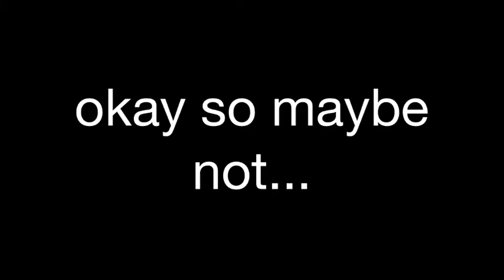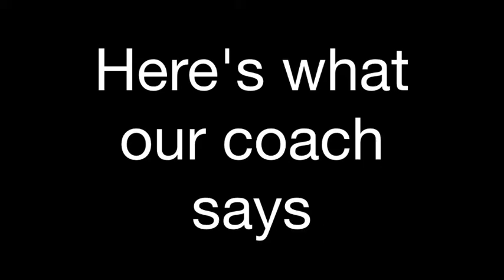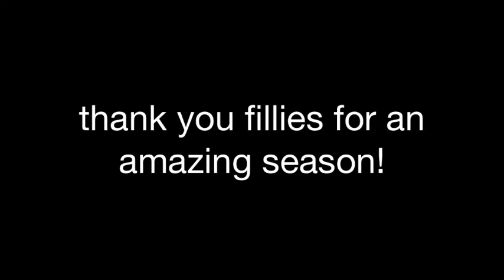life of a colstrip fillie at divisionals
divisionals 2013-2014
thanks ladies ;)
p.s not everything in this video was meant literally ;)